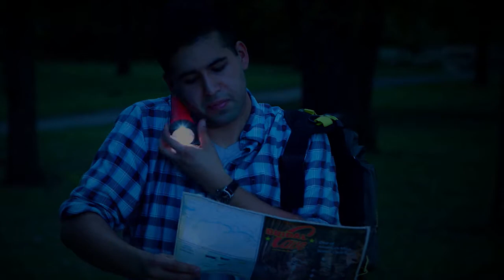Handsfree TacLight | Stirnlampe | MediaShop.TV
Das ORIGINAL aus dem TV!

Eine Taschenlampe hat jeder. Aber was tun, wenn Sie Licht und beide Hände benötigen? Richtig! Wenn Sie sich hundertprozentig auf eine Lampe verlassen und beide Hände frei haben wollen – brauchen Sie: Handsfree Tac Light.

Handsfree Tac Light leuchtet sichtbar heller als gewöhnliche Taschenlampen und erzeugt einen strahlend hellen, riesigen Lichtkegel.

Handsfree Tac Light leuchtet klar sichtbar über 5 Seemeilen, das sind deutlich mehr als 9 Kilometer.